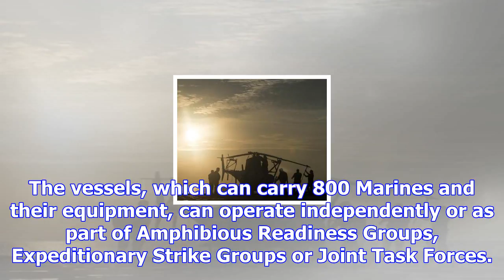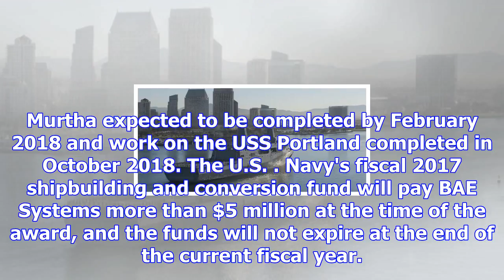Bae contracted for fitting-out, post-shakedown efforts for portland, murtha lpds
Nov. 22 (UPI) -- BAE Systems San Diego Ship Repair Inc. has been awarded a modified contract to comp...